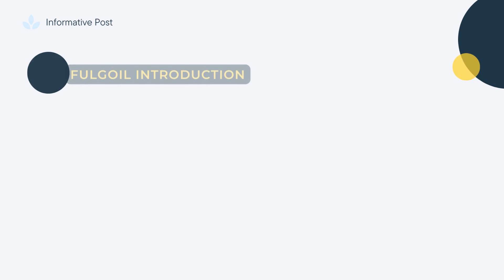Inside Fulgoil - Chemical Market Leader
Description:
Discover the chemical market with Fulgoil! We showcase their products, sustainability efforts, and what sets them apart.

P.S.: This is an informational feature. Please refer official website for latest and accurate details.